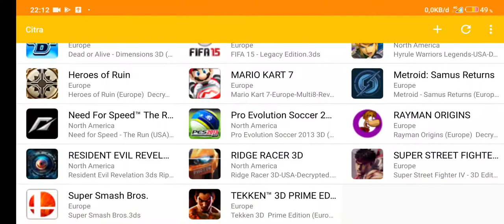CITRA MMJ DEAD OR ALIVE DIMENSION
Test device mi9.